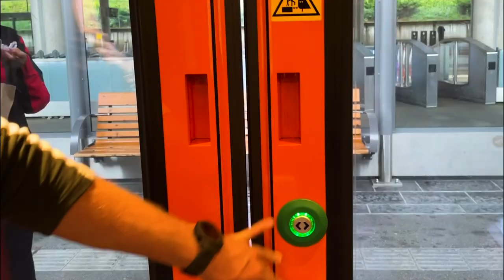Preikestolen: A Must-See or Overrated?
It may be one of Norway’s most spectacular hikes, but does the sheer number of tourists at Preikestolen (The Pulpit Rock) detract from it’s beautiful scenery? The BecomeNorwegian boys travel to Stavanger to find out.
The most famous hikes of norway are with a doubt Preikestolen (pulpit rock), Trolltunga, Beseggen and Kjeragbolten. Located close to Stavanger, Bergen and Jotunheimen, but are these hikes worth a visit? The fjords of norway gives you stunning scenry in this hiking vlog of the pulpit rock.
Should they really by on your must visit norway list?
Is it a true hiking adventure?
We will find out and give our honest review on this famous Pulpit rock hike where we also talk about hiking gear.
Yes this is the pulpit.rock thats is featured in mission impossible.
But where is pulpit rock in norway? It is located close to the city of stavanger.